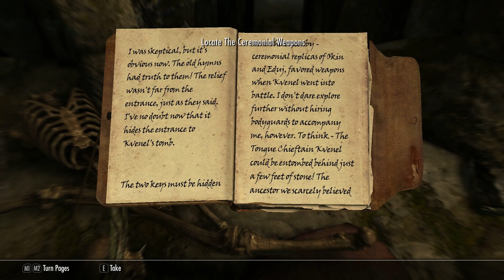Skyrim Special Edition Part 26 (It's a Bear!)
We clear out a fort and get ambushed by a bear in this episode of The Elder Scrolls V: Skyrim.